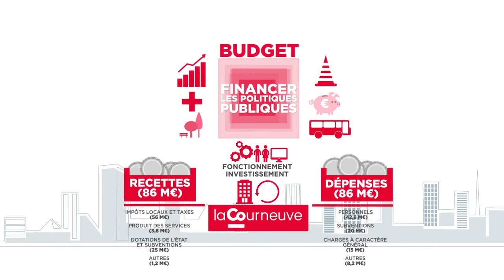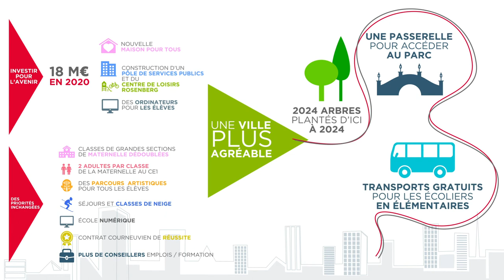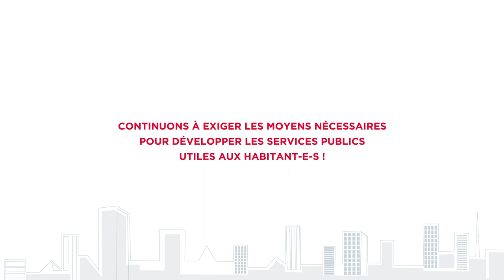Le budget 2020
Le budget a été voté jeudi 2 juillet 2020.